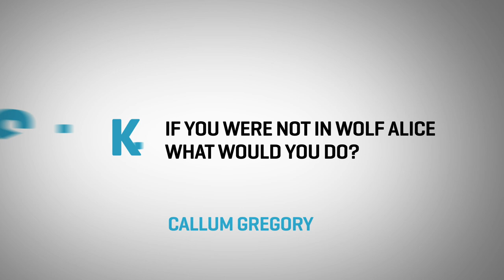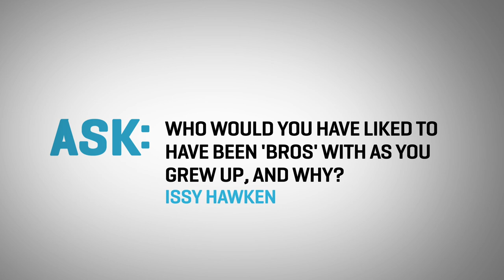Wolf Alice - ASK:REPLY - Vevo LIFT UK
Join Vevo UK LIFT band Wolf Alice and "Bros" group as they answer questions from fans around the globe!